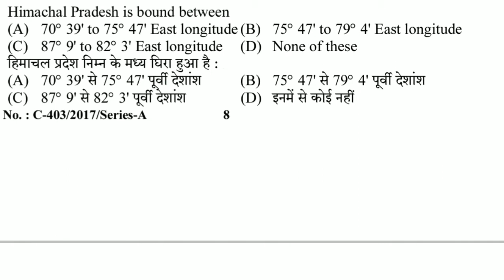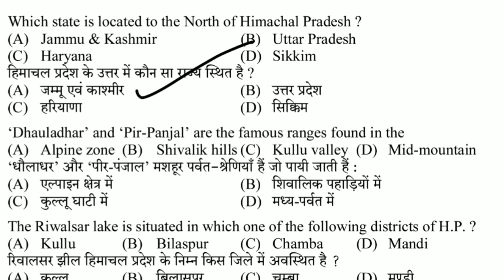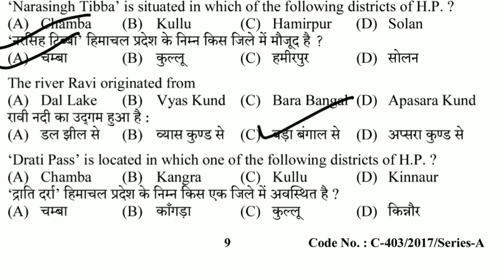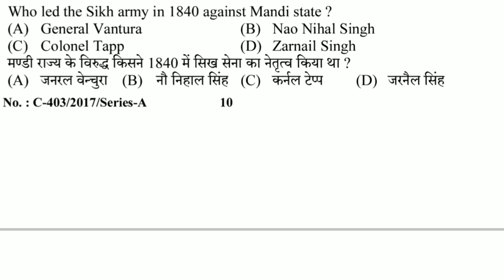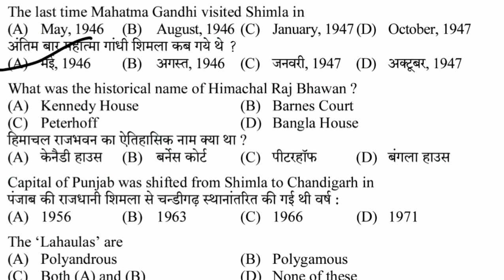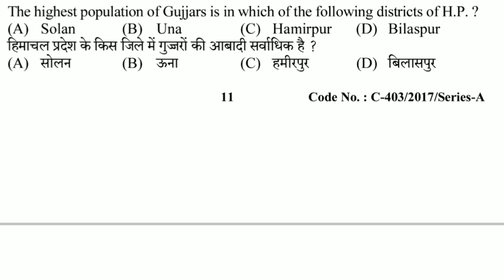Exam HIMACHAL GK🔥🔥PART-1.